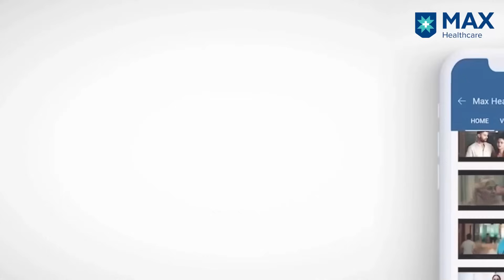Radiation Therapy for Non-Cancerous Conditions | Dr. Dodul Mondal | Max Hospital, Saket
Radiation treatment for Inflammatory conditions is very helpful in its treatment. Dr. Dodul Mondal Director - Radiation Oncology Max Super Speciality Hospital, Saket is here to talk about radiation therapy for non-cancerous conditions.

Follow Max Healthcare on social media to get the latest updates:
  / maxhospitalsindia
  / maxhealthcare
  / max-healthcare
  / max.healthcare